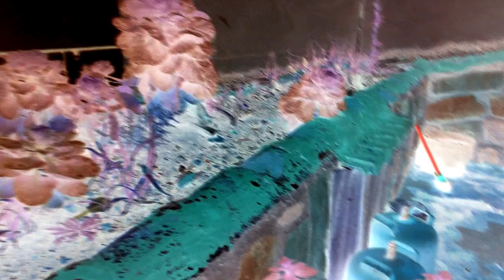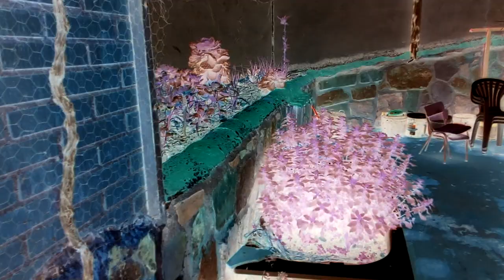¿Universo invisible?.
Haremos con tecnología básica una especie de viaje al lado oscuro, para ver que el universo es mucho mas que lo que vemos con nuestros limitados ojos.